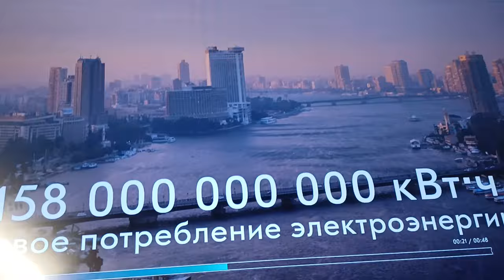АЭС Эль-Дабаа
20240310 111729